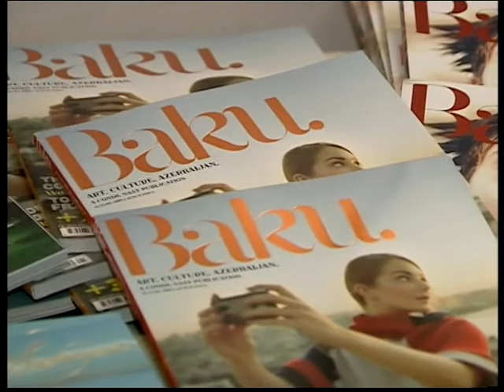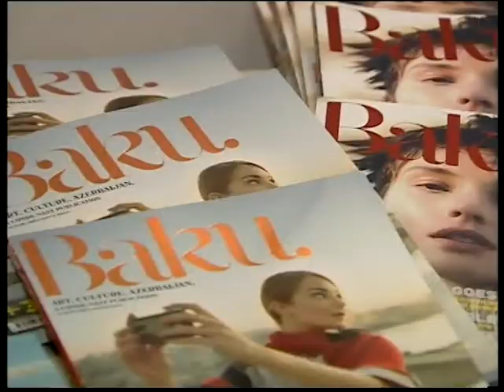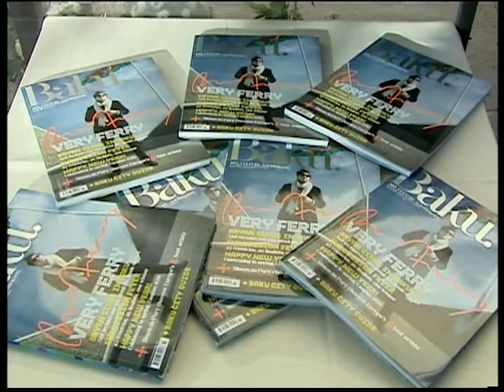Mehriban Aliyeva attends presentation of Baku magazine in Rome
Azerbaijan's First Lady Mehriban Aliyeva attends presentation of Baku magazine in Rome